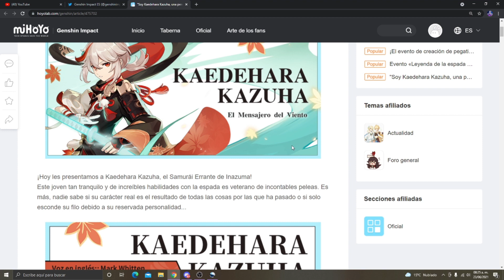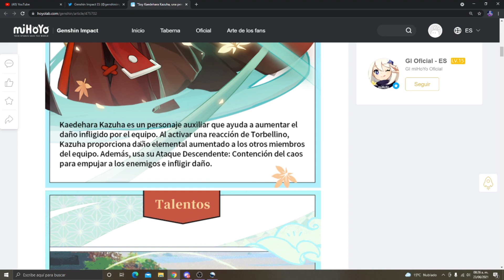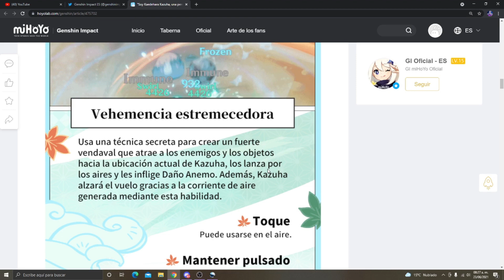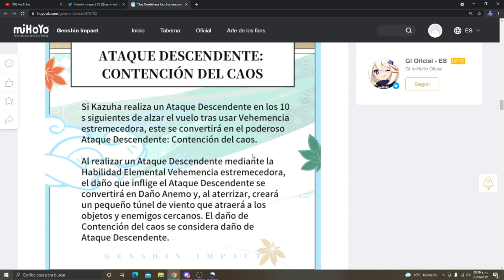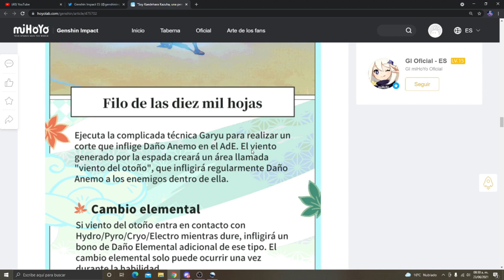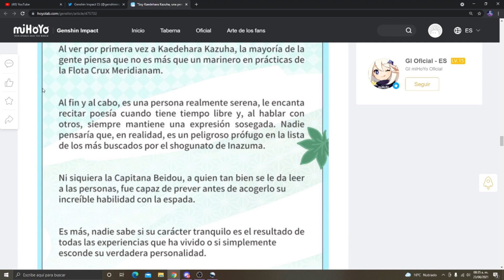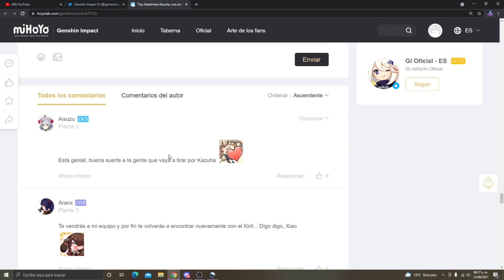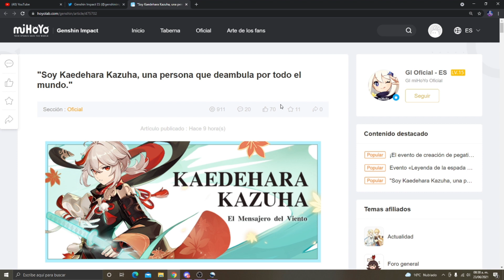TODO SOBRE KAZUHA - UNO DE LOS MEJORES SUPPORT / Genshin Impact / DRAGNEEL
Toda la información oficial del nuevo personaje Kaedehara Kazuha, el samurai vagabundo. Analizemos sus habilidades y un poco de su Lore ya que es un personaje bastante interesante.